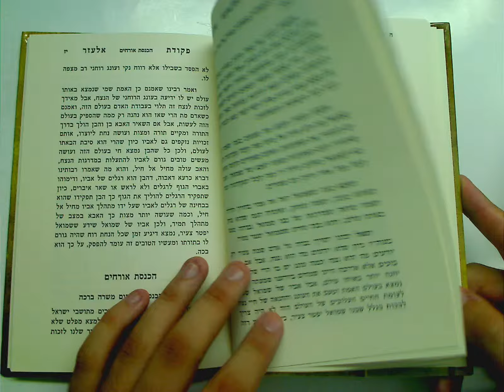WSLIBRARY.NET - פקודת אלעזר- אבוחצירא - Pequdat Elazar [5866]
Pequdat Elazar - Abuhatsera - פקודת אלעזר- אבוחצירא
R. Yehuda Itah - ר' יהודה איטח

לקחי מוסר ורעיונות ומאמרים.